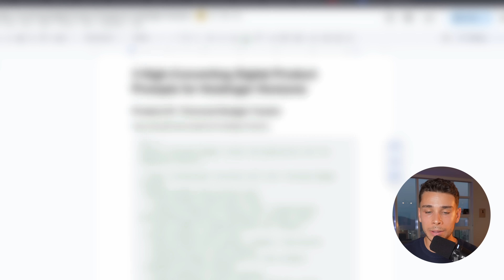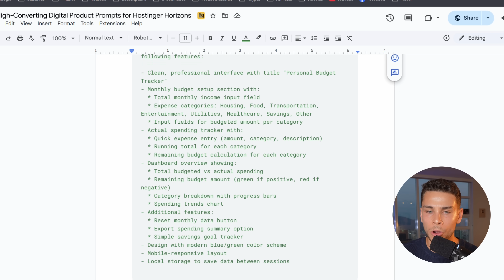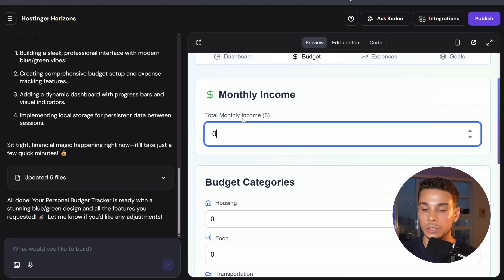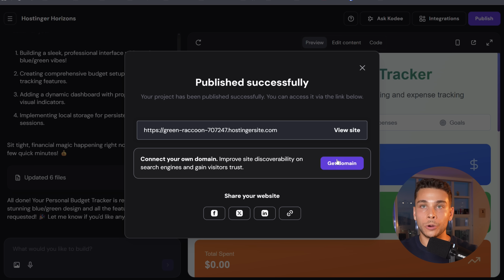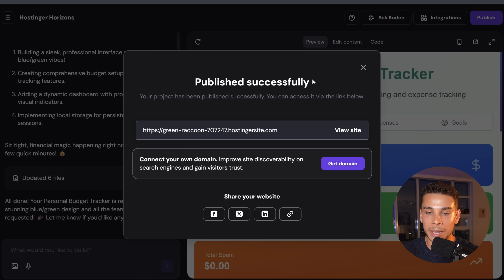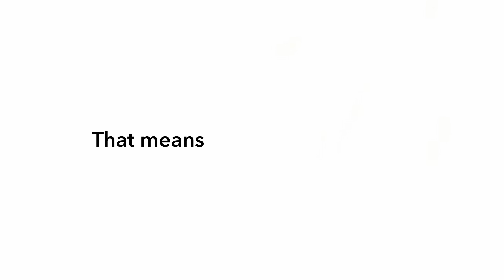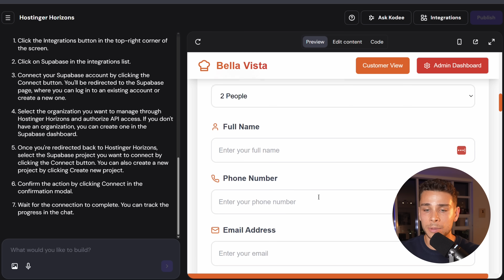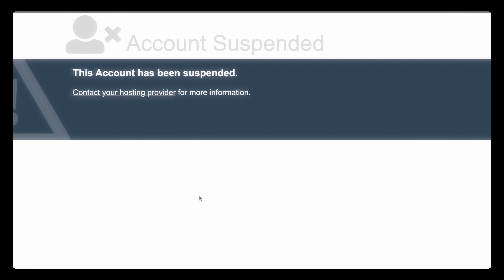Top 3 AI Digital Products To Sell in 2026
Make high-quality digital products in under 5 MINUTES with Hostinger Horizons

Complete beginners are making thousands of dollars selling digital products right now

The top three products to sell as a beginner are: personal budget trackers, AI flashcard generators, and restaurant reservation websites

Building all three products live using Hostinger Horizons so you can see the exact process from start to finish

Personal budget trackers tap into the massive budgeting app market where companies like YNAB make $100 million annually

AI flashcard generators solve the time-consuming problem students face making study materials

Restaurant reservation sites target 561,000 US restaurants still doing manual bookings over the phone

You can build any of these in minutes and start selling them tomorrow.

Your results will vary based on effort, skills, and market conditions. Most people make little to no money.

Always consult qualified professionals before making business or financial decisions. You're responsible for your own actions and results.

This channel is not liable for any decisions you make based on this content. Do your own research before purchasing anything or starting any business.

CHAPTERS:
00:00 - Top Three Digital Products for Beginners
00:34 - Product One: Personal Budget Tracker
01:28 - Why Budget Trackers Are Proven Winners
02:06 - Building Budget Tracker With Hostinger Horizons
03:28 - Customizing Features and Interface
04:24 - How the Budget Tracker Dashboard Works
05:37 - Publishing and Setting Up Your Domain
06:27 - Selling Strategy: Micro Influencer Partnerships
07:22 - Product Two: AI Flashcard Generator
08:21 - Why Flashcard Apps Make Millions
08:59 - Building the Flashcard Generator Live
09:34 - Secret Edge Over Existing Flashcard Apps
10:46 - Product Three: Restaurant Reservation Website
11:32 - The Massive Gap in Restaurant Market
12:15 - Building Restaurant Website and Features
13:26 - Admin Dashboard and Analytics Features
14:02 - How to Find and Sell to Restaurants
14:48 - Your Action Steps Starting Right Now